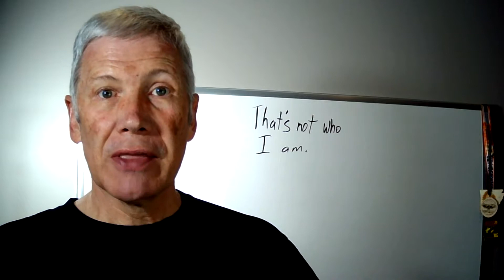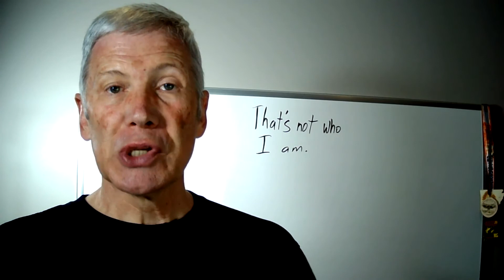What to do when you've done something stupid.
Why do I sometimes act like a fool?

You will sometimes do things you're not proud of. You tell yourself, "That's not who I am!" But still, you acted like an idiot. So are you what you do, or are you who you say you want to be?

Give yourself a break. And keep working on your mindset and self-improvement.